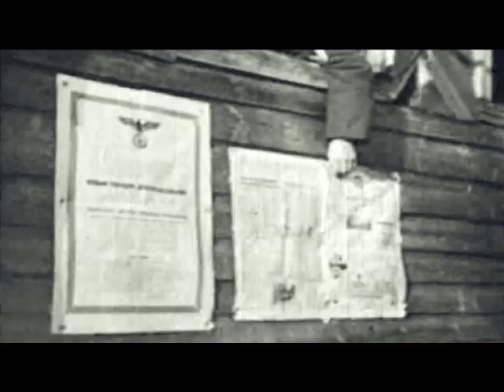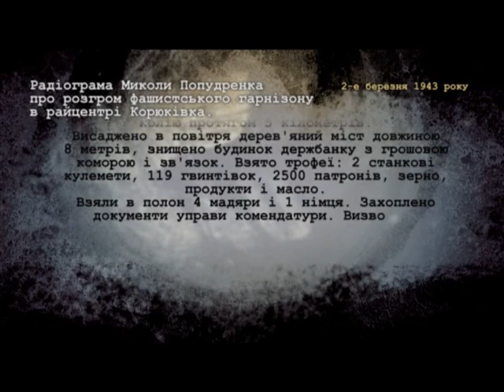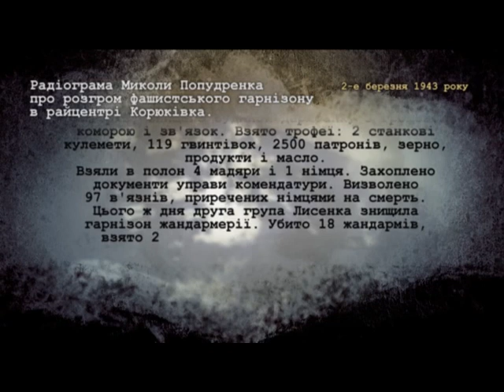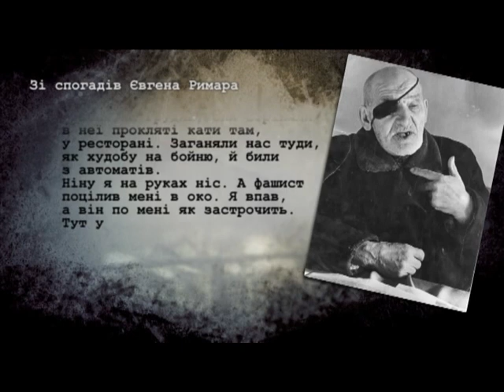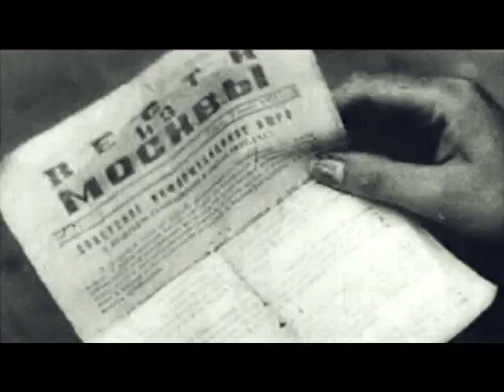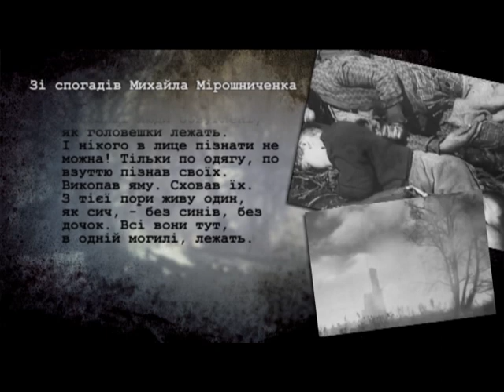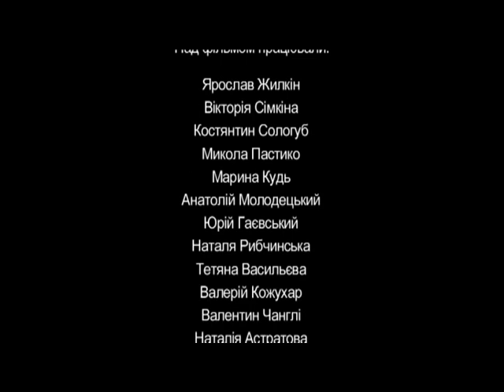Корюківка. Видроджені з попелу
Днепропетровская ОГТРК